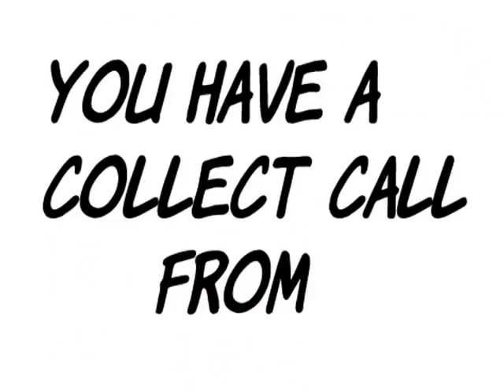Krillen's Voicemail (RandyChristiansen audio)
This is a collab video! :)

RandyChristiansen did ALL the voices while I judt added in fanart and pictures from the internet.